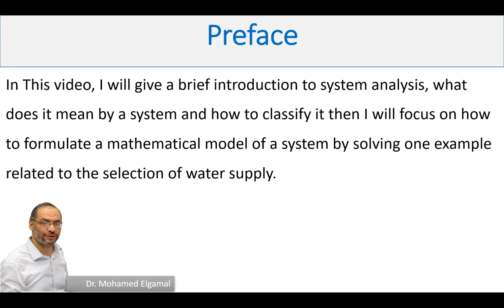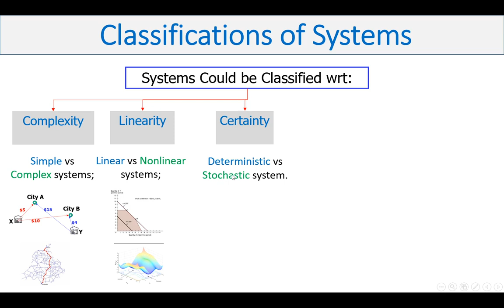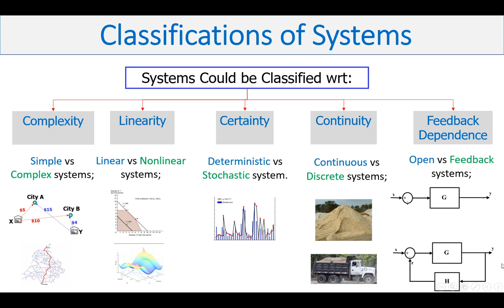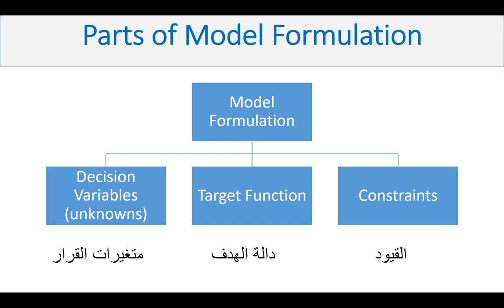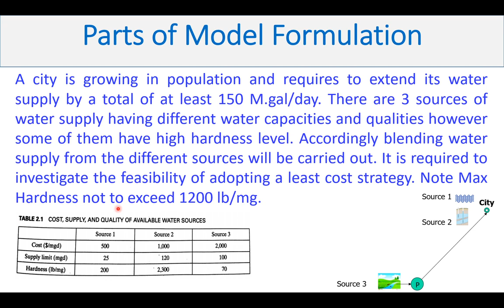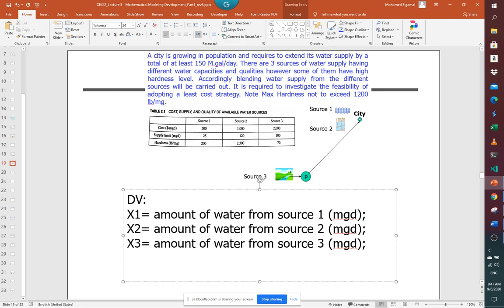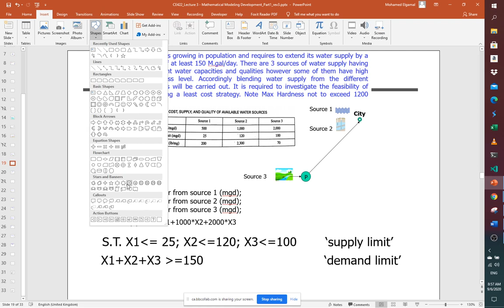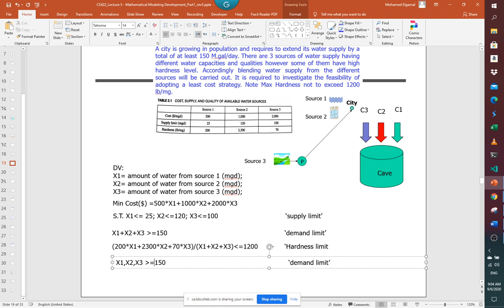CE422- Model Formulation Part1 (in Arabic)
In this video, I will give a brief introduction to system analysis, what does it mean by a system and how to classify it then I will focus on how to formulate a mathematical model of a system by solving one example related to the selection of water supply.